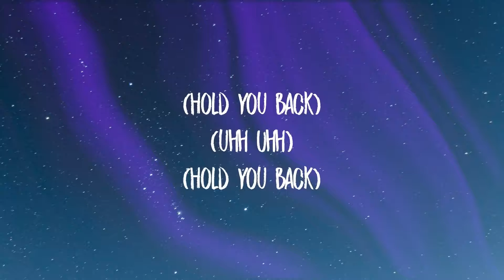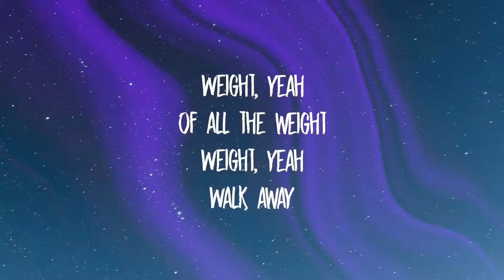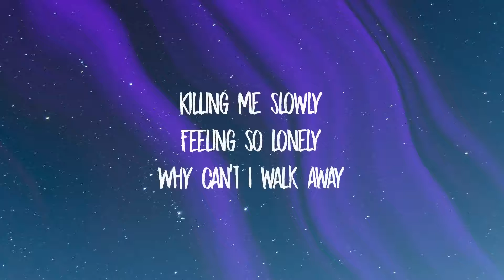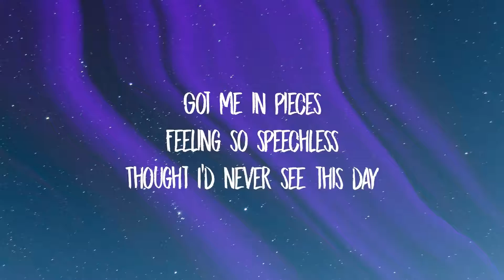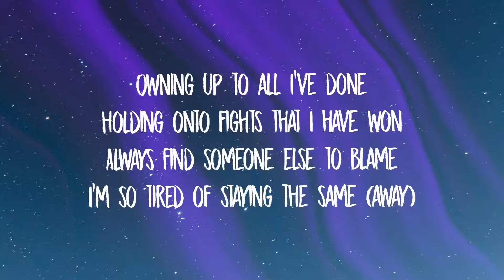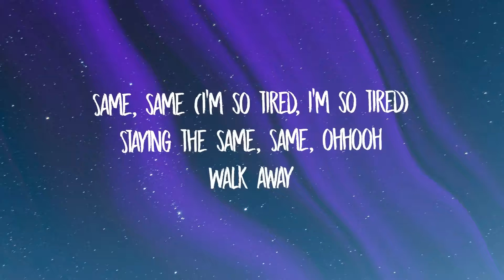SouMix & Josiah Nichols - Walk Away (Lyrics Video)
Released on [ Unique Vibes ]